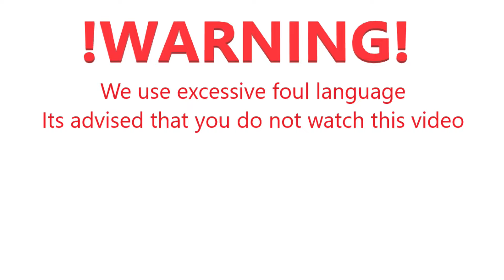WE ARE TARDOV EP9 - A Well Overdue Delivery - Escape From Tarkov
No Laws Were Broken In The Making Of This Video

The life of two Tarkov vets who still struggle but have a good time doing it :)

!!Hodil Vidle!!